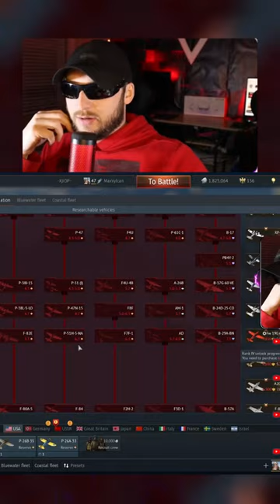Who NEEDS a new PLANE?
War Thunder is a popular online multiplayer game that simulates air, ground, and naval battles from World War II and the Cold War. Each country has its unique planes and vehicles that players can use to fight battles. However, some countries have been left behind in terms of new plane additions, and that's what we will be discussing in this video.

We will be exploring which country needs a new plane and why. We will examine each country's current plane lineup and analyze where there are gaps that need to be filled. We'll also look at real-world historical events that could provide inspiration for new planes.

So, if you're a War Thunder player or a fan of military aviation, this video is for you. Join us as we delve into the world of War Thunder and explore which country needs a new plane and the reasons why. Let's get started!